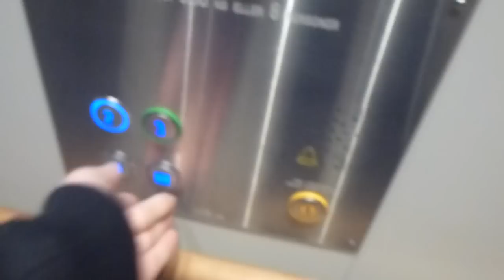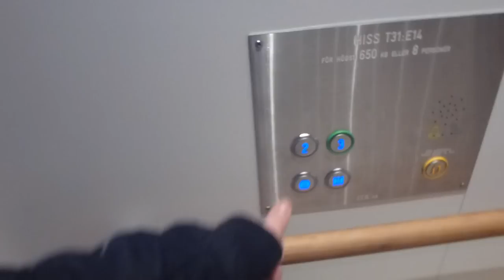ITK Elevator @ Gallerian